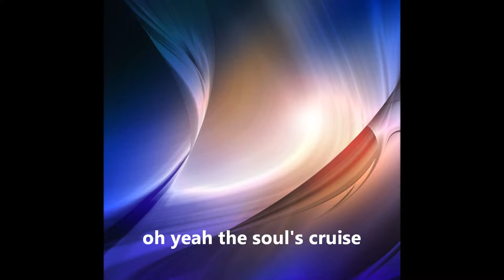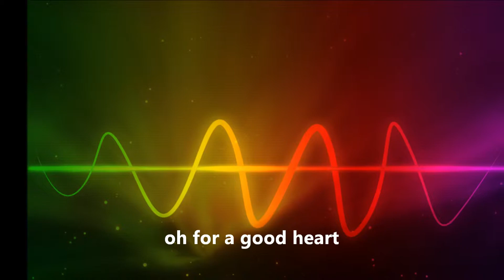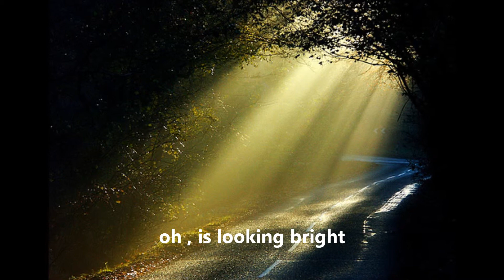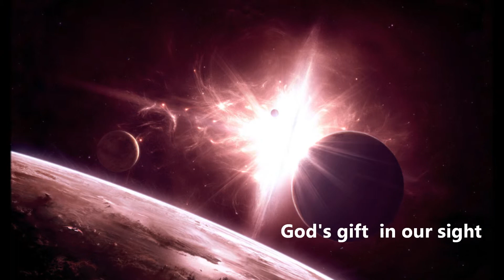LightWaves by David Dome